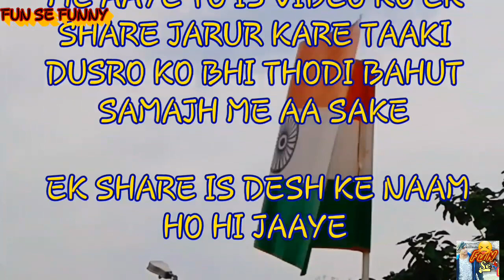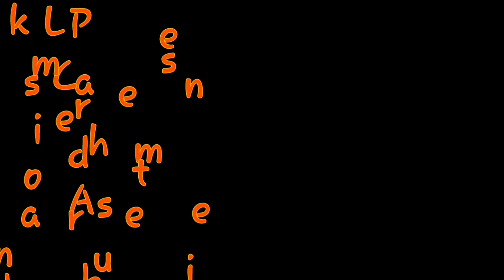After 15 August Special, Bharat Mata ki jay /FSF/ VIKRAM KUMAR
Is video me 15 August k baad apne Indian  flag ki kya haalat hoti h ye dikhaya gaya h agar aapko ye video samajh me aa jaay ya aa gai ho to please ise itna share kijiye itna share kijiye ki apne desh ki dasha sabhi ko dikhai de sake ki
Log Azaad hue hain
Desh abhi baanki hai

Please
Likes
Comments